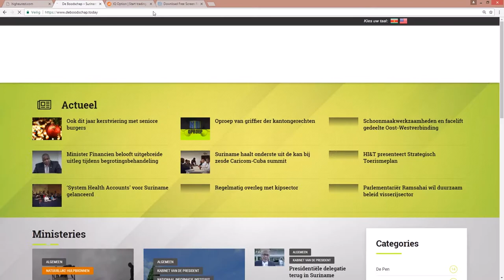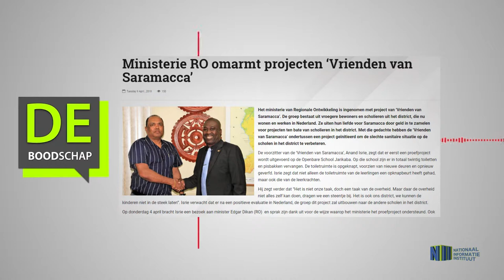Ministerie RO omarmt projecten ‘Vrienden van Saramacca’